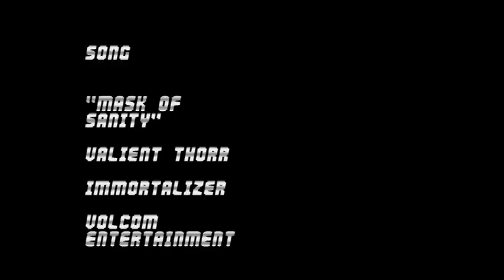Volcom Stone's VQS Seaslug Surf Series, El Porto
The last stop of the Seaslug Surf Series 09/10 season went down in ice-cold conditions on what seemed to be the coldest day of the year. However, the weather didnt seem to hold back the competitors and the parking lot was full by 7 Am. With a fun 2-4ft swell and high tides throughout most of the day, the surf stayed fun and the level of competition was incredible.